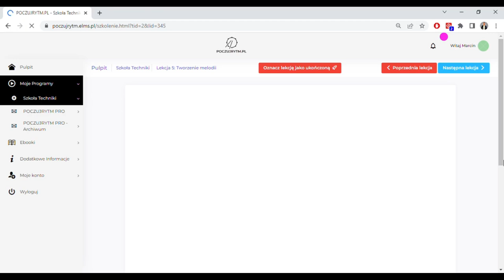Twoja (NAJ) Pierwsza Lekcja Perkusji 👶🥁 PODSTAWY PERKUSJI